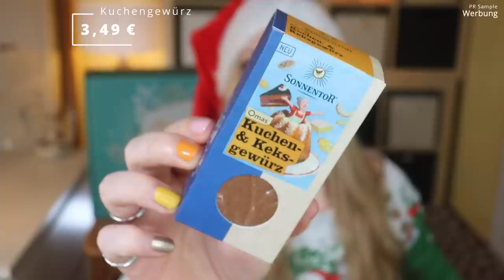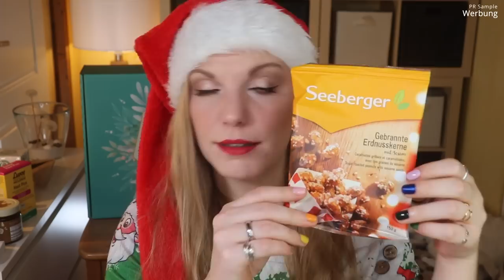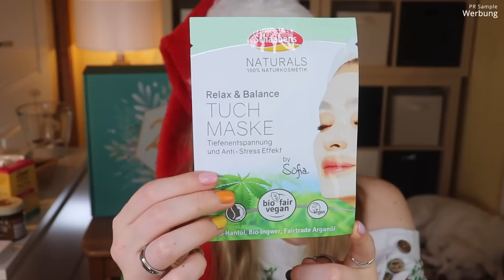TRENDRAIDER Adventskalender 2021 | Unboxing & Verlosung | Claudis Welt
Heute habe ich den Trendraider Adventskalender 2021 für euch.
Regulär kostete er 149,95 € und ist hier verfügbar (I)

Die reguläre Abobox erscheint monatlich und kostet ab 29,95 € pro Box.
Enthalten sind mindestens 7 nachhaltige Produkte im Wert von mindestens 85 € aus den Bereichen Design, Wellness, Fashion und Food.
Hier bekommst du die Box (I)

Vielen Dank an das Trendraider-Team für die Bereitstellung des Gewinns!

00:00 Ho Ho Ho ihr Lieben!
01:41 Tütchen 1 Gewürz
02:25 Tütchen 2 Nahrungsergänzung
02:58 Tütchen 3 Lippenbalsam
03:36 Tütchen 4 Seifenhalter
04:43 Tütchen 5 Tasche
05:55 Tütchen 6 Wimpernserum
08:07 Tütchen 7 Tee
08:47 Tütchen 8 Körperöl
10:06 Tütchen 9 Bürste
10:37 Tütchen 10 Gesichtsreinigung
11:11 Tütchen 11 Tapi Dream
12:11 Tütchen 12 Kette
13:16 Tütchen 13 Luvos
14:45 Tütchen 14 Vasengestalter
15:40 Tütchen 15 Erdnüsse
16:13 Tütchen 16 Allzweckreiniger
17:09 Tütchen 17 Tuchmaske
17:39 Tütchen 18 Kerze
18:39 Tütchen 19 Peeling
19:24 Tütchen 20 Schokolade
19:56 Tütchen 21 Handpeeling
20:44 Tütchen 22 Ring
21:27 Tütchen 23 Creme
22:06 Tütchen 24 Halstuch
23:35 Mein Fazit

♡ Schreibe mir einen lieben Kommentar unter dieses Video mit TRENDRAIDER

Liebe Grüße
Claudi